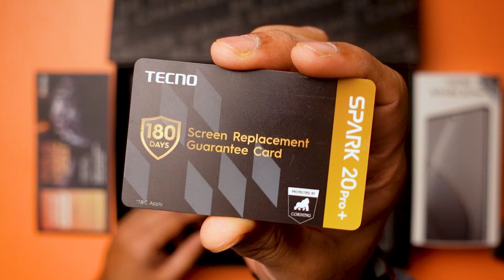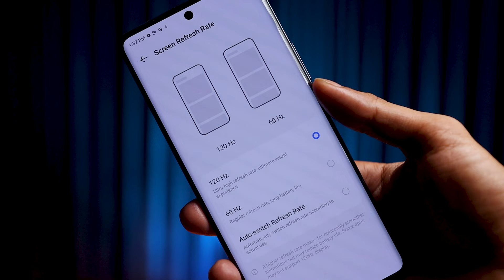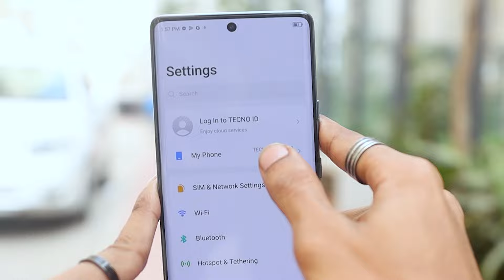Tecno Spark 20 Pro+ Special Unboxing & First Impression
- SPARK 20 Pro+ প্রি-বুক করতে ভিজিট করুন আপনার নিকটস্থ টেকনো আউটেলেটে।
- এছাড়া ২০% ডিসকাউন্টে TECNO SPARK 20 Series Music Fest-এর টিকিট কিনতে ভিজিট করুনঃ এবং ব্যবহার করুন TTP20 এই কোডটি।